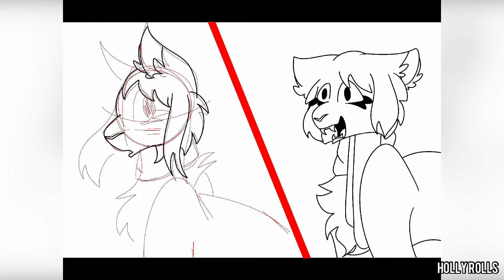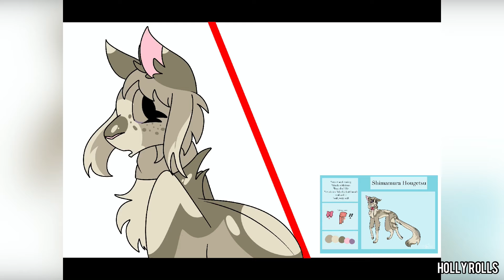Christmas Night | Speedpaint | Adachi And Shimamura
Hey guys look, more gay Speedpaints!
It should be pretty clear by now that I don’t post what my subscribers want and never will

Hey, watch Adachi And Shimamura, one of the best animes iv ever seen I go absolutely feral with every new episode these two are the cutest?!?!
Useless lesbian x oblivious lesbian for the soul